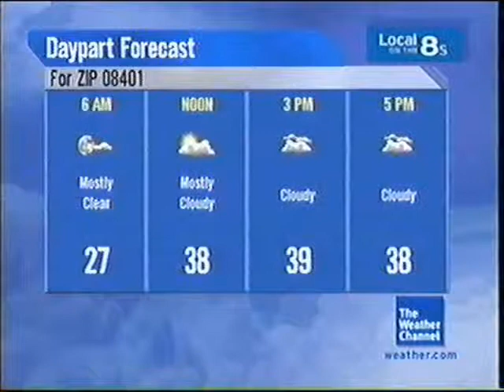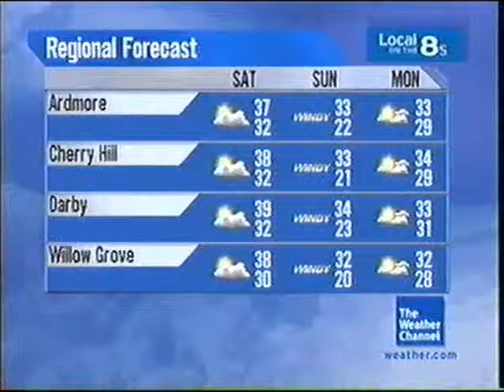December 2008 Overnight 1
Border Winds - Norman Fisk - Due Point